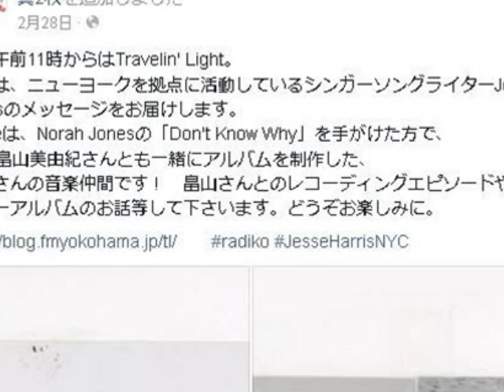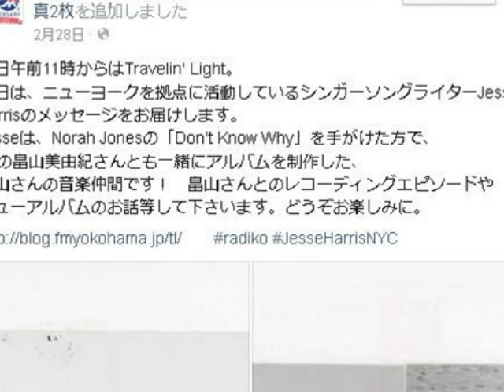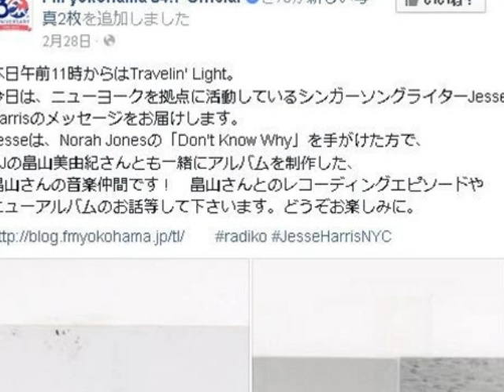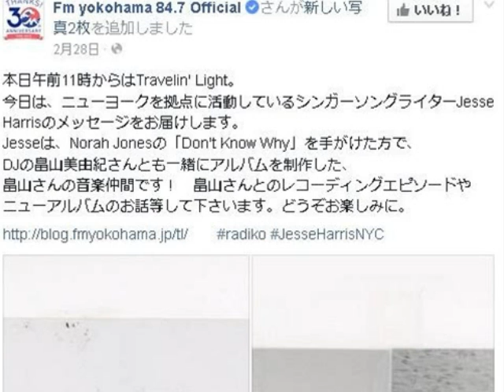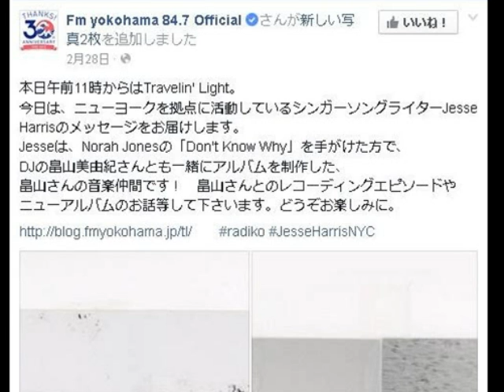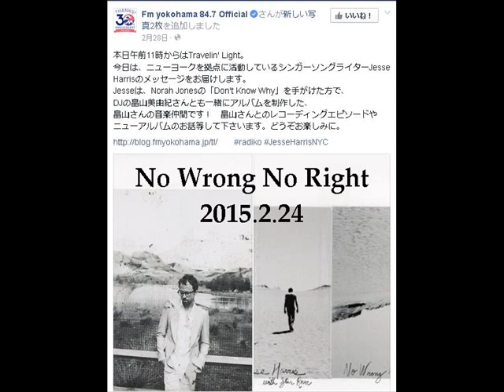Jesse Harris コメント 畠山美由紀のTravellin Light 2015年2月28日放送 Short Ver.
Port of Notes の曲カットVer.

2015/02/28
本日午前11時からはTravelin' Light。
今日は、ニューヨークを拠点に活動しているシンガーソングライターJesse Harrisのメッセージをお届けします。
Jesseは、Norah Jonesの「Don't Know Why」を手がけた方で、
DJの畠山美由紀さんとも一緒にアルバムを制作した、
畠山さんの音楽仲間です！　畠山さんとのレコーディングエピソードやニューアルバムのお話等して下さいます。どうぞお楽しみに。